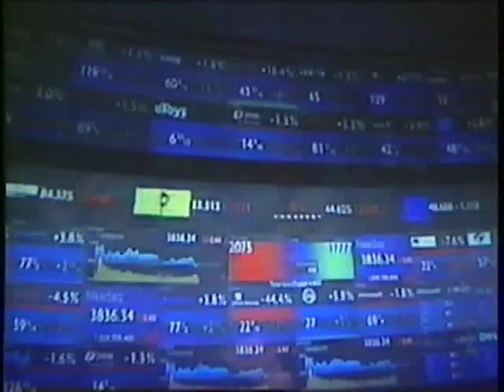Jeffrey Rayport interviews Lise Buyer, part 1 of 3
Marketspace founder, Jeffrey Rayport interviews Lise Buyer, venture capitalist with Technology Partners. Part one of three.